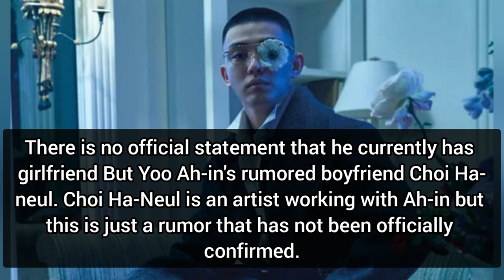Yoo Ah-In Lifestyle 2023 | Biography | Girlfriend | Family | Drama | Instagram 🖤